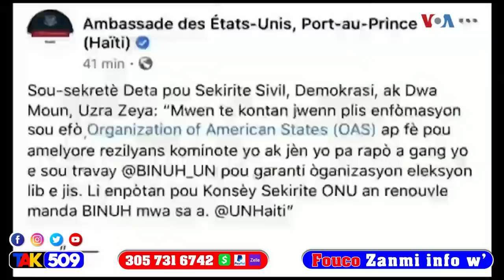Pwoblem…Pastè Muscadin Pèdi pwisans la…DCPJ Frape…Vrè Rezon Ki fè Arnel nan prizon / Fouco